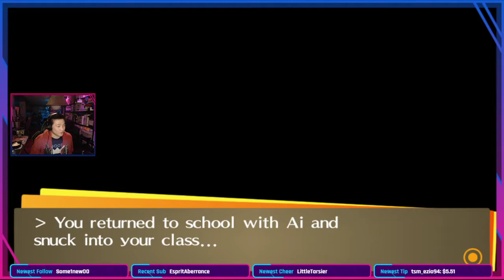Persona 4 Golden Pt6.5 NG+ | 2/20/20